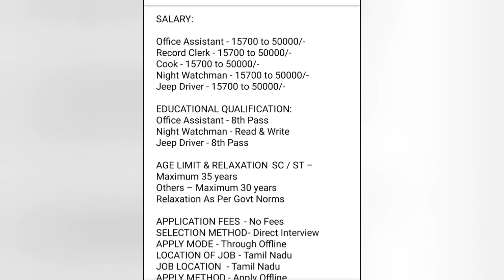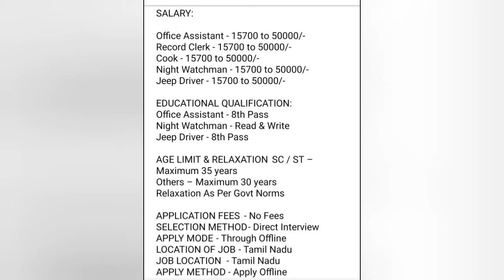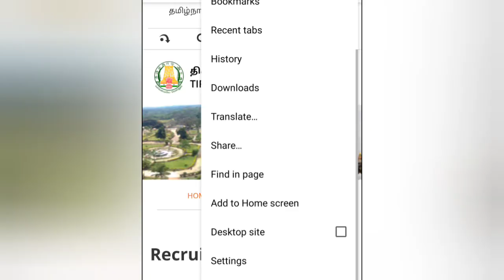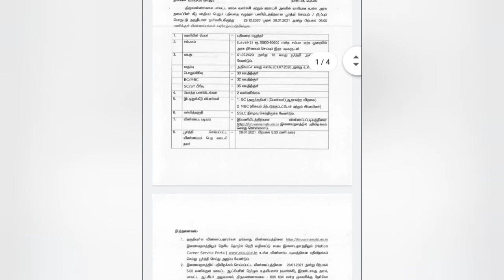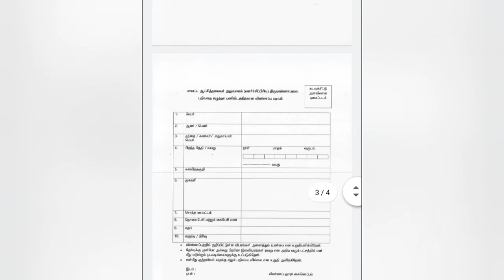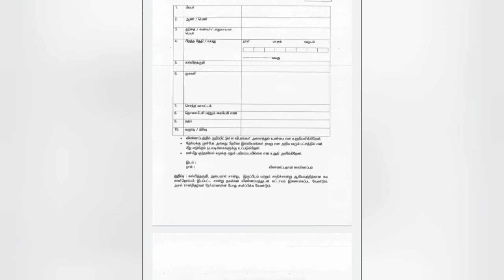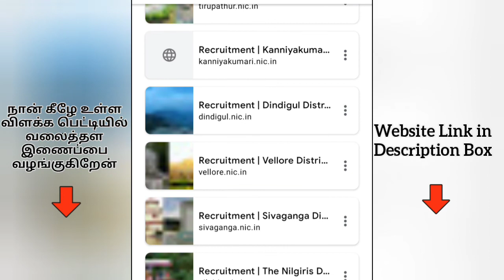அரசு வேலை 2021 | தேர்வு இல்லாமல் 💥tamilnadu government jobs 2021 | tn jobs tamil | job vacancy tamil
அரசு வேலை 2021 தேர்வு இல்லாமல்.
job vacancy today in tamil and explained about the qualifications needed and process to apply in tamil.

💥 TNRD 10 District Recruitment 2021💥
Official Notification For Various Vacancy:

Apply soon!

Click the link above and download the application form and send to the specified address with attachment and photo friends.

Last Date to Apply:
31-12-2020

For Airtel Jobs ✨

In this above video, explained about the onlinejobs workfromhomejobs opportunities in tamil2020 #2020 💥💥

       This video is not made or intended for kids in any way.

      No earnings promises, projections or representations. Any earnings or income statements or examples are only estimates of what we think you could earn. There is no assurance you will do as well as stated in any examples. If you rely upon any information or figures provided, you must accept the entire risk of not doing as well as the information provided. This applies whether the earnings or income examples are monetary in nature or pertain to advertising credits which maybe earned.